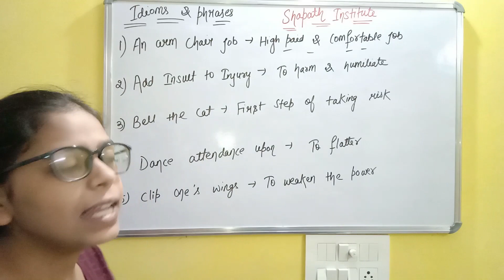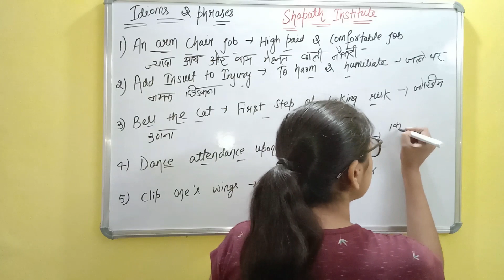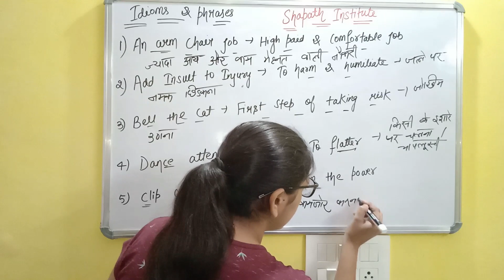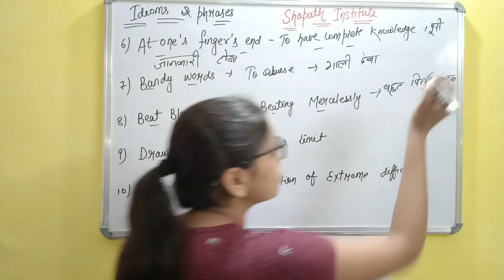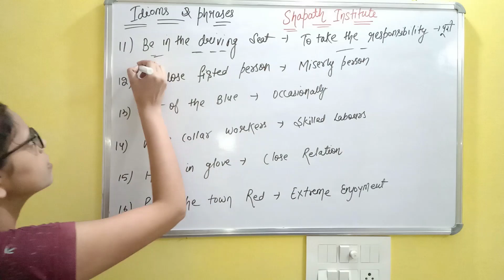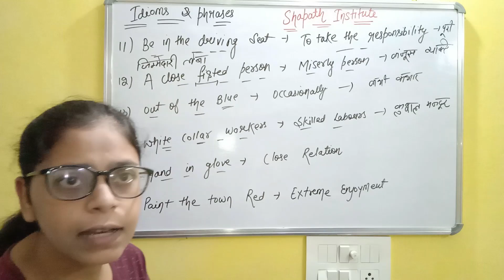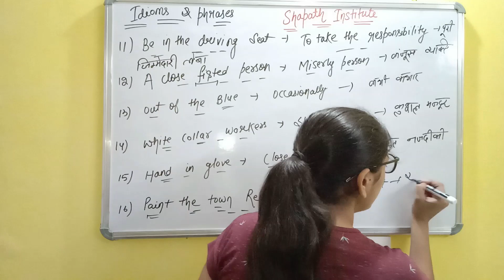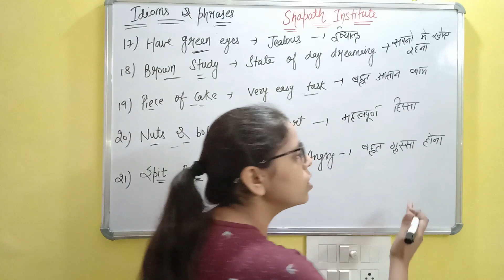Frequently Asked ---- Idioms and Phrases For SSC CHSL / CGL/ GD/ CPO or Any Other Competitive Exams